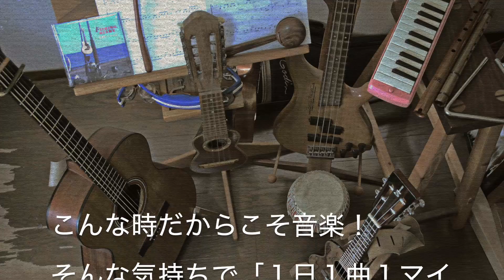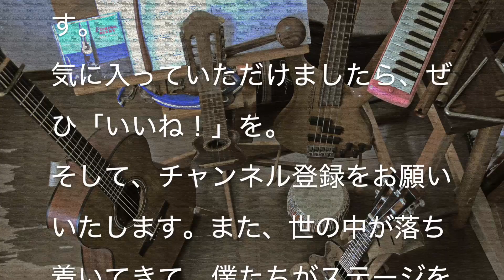さよなら（オフコース）１日１曲#264 冬の歌 すぎたじゅんじ ギター弾き語り guitar Cover Junji Sugita, ONE DAY, ONE SONG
CHALLENGE #264

さよなら
Sayonara (Good-Bye)
オフコース
Off Course

中学生の時、オフコースが好きでよく聞いていた時期があった。今もその傾向はあるけど、好きなアーティストが出てきて、色々と曲を聴いて行く中で、古いアルバムに年代を戻していって、結局、初期の頃のとてもシンプルな編成のものが好きだと再認識したりする。オフコースも結局は、バンド形式になる前の２人とかでやっていた頃の方が自分の好みだったかな、と。
「さよなら」はいわゆるバンド形式になってからのもので、でも最初のオフコースを聴き始めた頃によく流れていたと思うので、思い出の曲という意味でも好きですよ。
さて、三ヶ日も終わって、世間的には通常生活に戻ろうというところ。緊急事態宣言が再び出るかという話も聞こえてきているので、全く安心はできないけど、「普通」の生活がこれほどありがたいものだったとみんなが改めて気づいたとも言えますね。派手でなくてもいい、普通に人と出会える、人と話せる、そんな日々に戻って欲しいです。